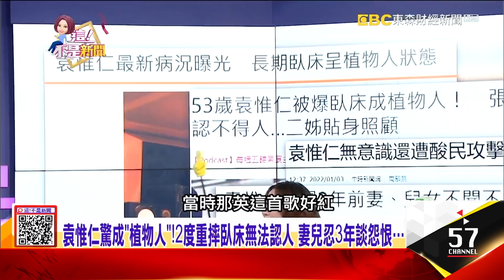音樂才子卻淪渣男？袁惟仁拋妻棄子成植物人 外遇小三全跑光曾捧紅SHE、創作那英「征服」…巨星推手「袁惟仁」成名背後？ -【這！不是新聞 精華篇】20220103-4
袁惟仁驚成「植物人」…2度重摔臥床無法認人 妻兒忍3年
音樂才子卻淪渣男？袁惟仁拋妻棄子成植物人 外遇小三全跑光
曾捧紅SHE、創作那英「征服」…巨星推手「袁惟仁」成名背後？